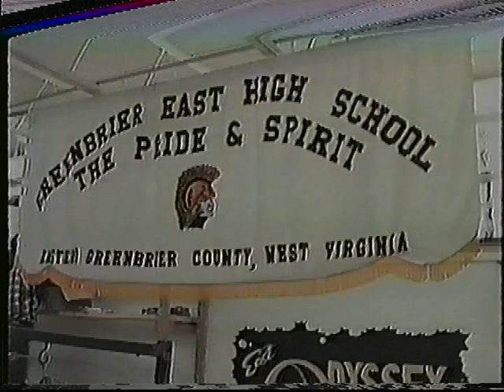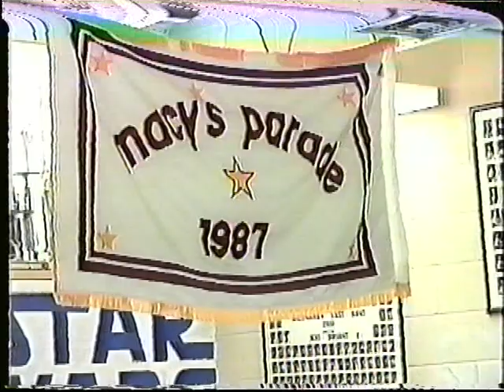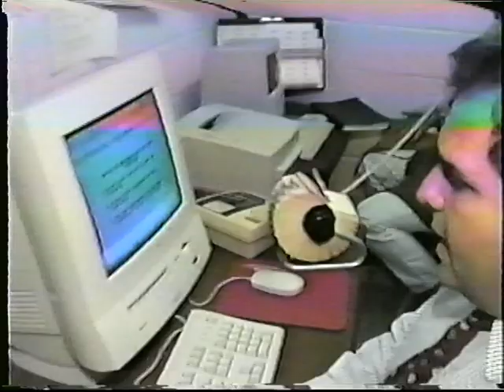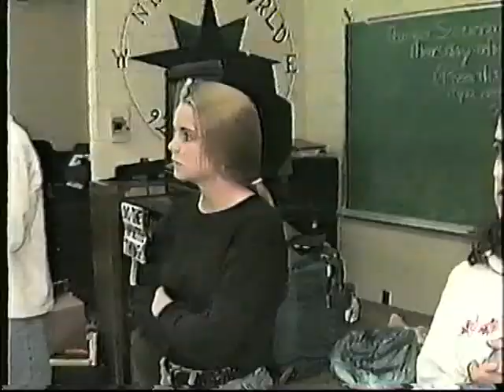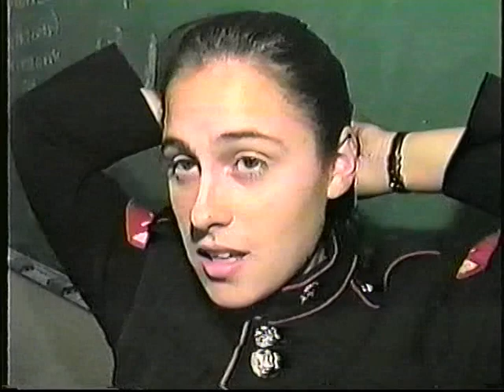GEHS Band 1995